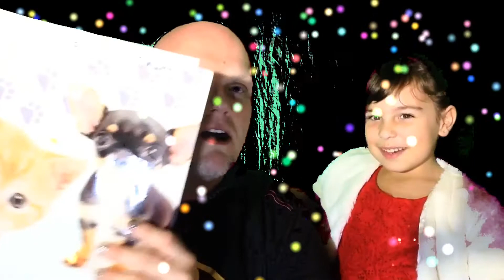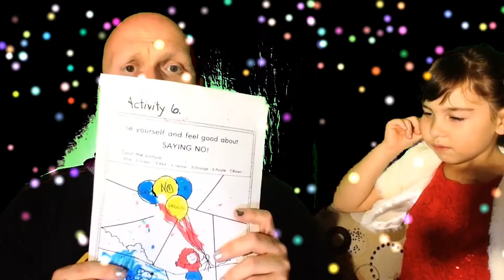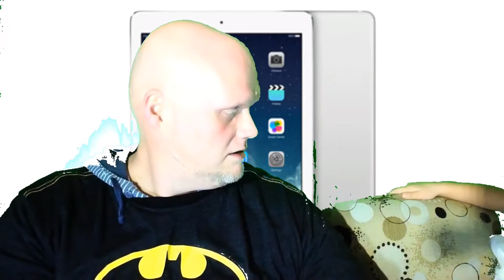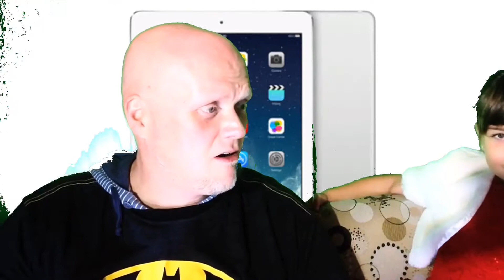Real Talk with Kids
Brooke & Justin answer some questions submitted by the Facebook family! Thank you for submitting such awesome questions y'all! You can always count on a kid for the truth!!!